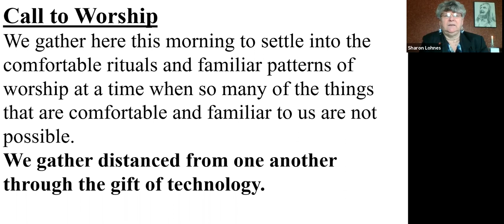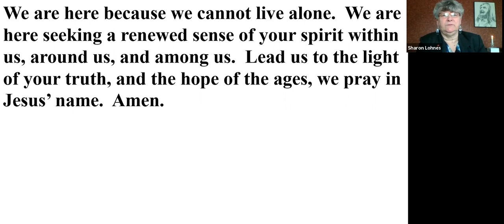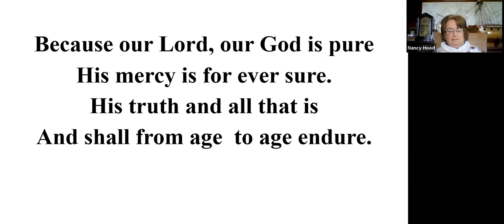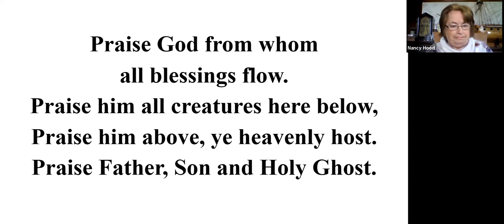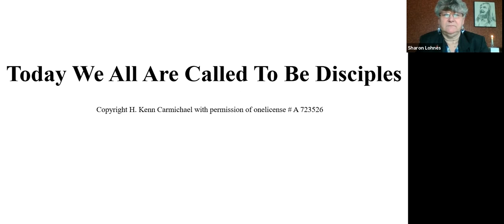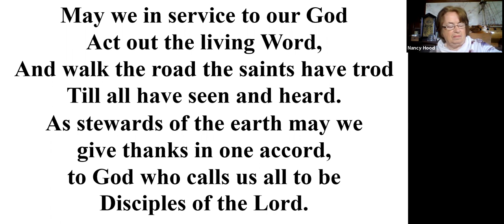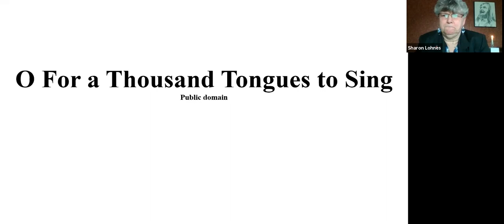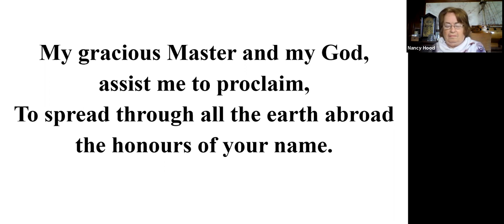May 2 2021, Sunday Service, Beacon United Church